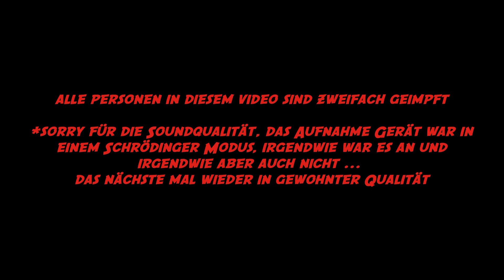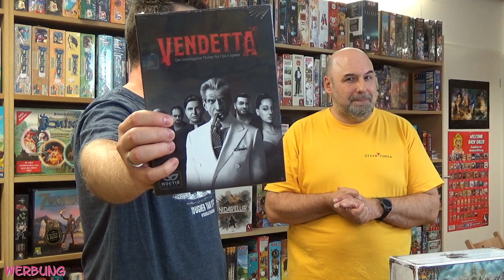Aktion hoher Spielwert Folge 1 / 2021 (Boardgames)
Die AKTION HOHER SPIELWERT geht in eine neue Runde. Wir waren wieder  im ULTRA COMIX in Nürnberg und haben uns für Euch die neuste Sortierung angesehen.
Mit dabei sind wieder Spiele für Groß und Klein, für Anfänger und Experten!
Die Aktion: Hoher Spielwert ist ein Gemeinschaftsprojekt führender Spielwarenfachgeschäfte in Deutschland.
Ziel des Projektes ist es, aktuelle Spiele unterschiedlicher Genres und Schwierigkeitsgrade in den Fokus zu stellen, die aus der Masse der Neuerscheinungen herausstechen. Hierfür stimmen sich die Spieleläden untereinander ab und aktualisieren dies auch im zweimonatigen Wechsel.

Folgende Händler nehmen an der Aktion Teil:
Atlantis Spiele, Hamburg
BB-Spiele, Rosenheim
Capito - Der Spieleladen, Leipzig & Dresden
Fantasy Stronghold, Ludwigsburg
Fischkrieg Siegen,
FreiSpiel Freiburg,
FUNtainment Game Center Berlin,
FUNtainment Game Store München,
Galadriel Spiele und Jonglierbedarf, Potsdam
Gandalph, Flensburg
Gunship Games, Freising
Heldenschmiede, Kempten
Hiveworld, Köln
Kult-Spiele, Dortmund
Mage Store, Düsseldorf
Merlins Spiele-und-Verspieltes, Wiesbaden & Mainz
Magische Welten Husum,
Mythos - Buch & Spiel, Lüneburg
ROSKOTHEN DIE KUNST ZU SPIELEN, Duisburg
Seetroll Comics Spiele, Konstanz & Friedrichshafen
Spieldurst, Köln
Spiele-Pyramide, Karlsruhe
Spielzeugladen Neusser, Heidelberg
Spielkultur Münster,
Spielzeugladen Neusser, Heidelberg
Die Spieleburg, Göttingen
Spieleburg - Kassel,
Spieltraum, Osnabrück
Spielzeit Krefeld,
Ultra Comix Erlangen,
Ultra Comix Nürnberg
Wolpertinger - Der Spieleladen, Gütersloh
Wupatki, Rostock